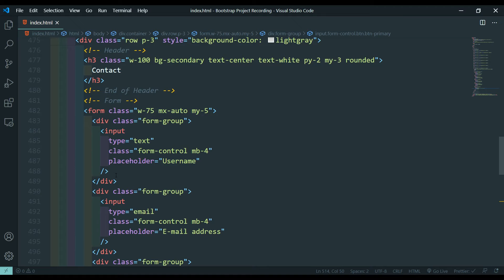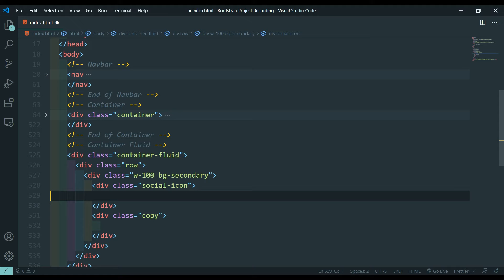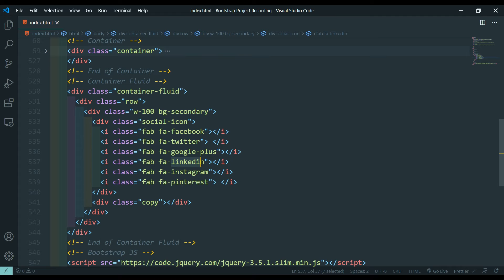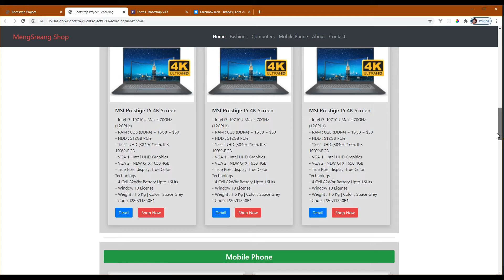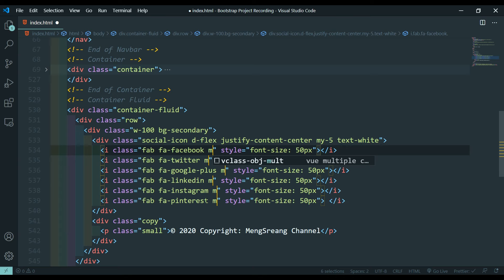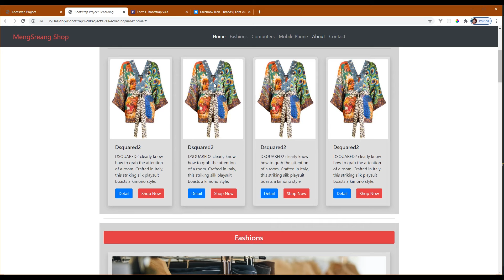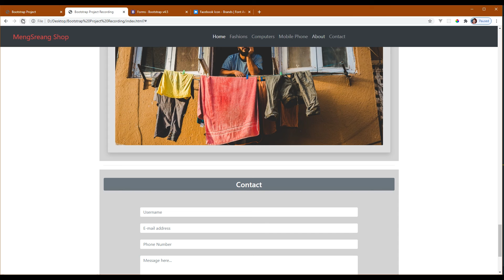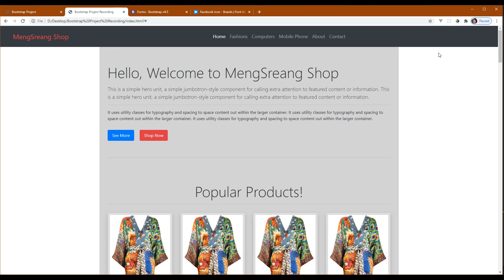Footer - Bootstrap Website with HTML & Bootstrap Part 11 | MengSreang Channel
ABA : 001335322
      Paygo : 284914